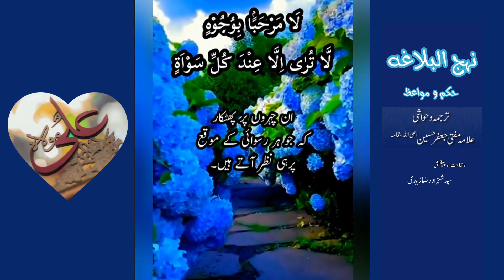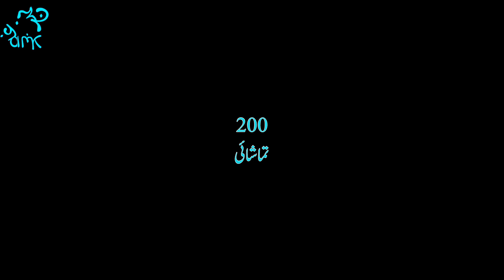Nahjulblagha hikmat 200 | نہج البلاغہ وضاحت حکمت | تماشائی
Refrance : Nahjulblagha Hikmat
Tarjuma o Hawashi : Allama Mufti Jaffar Hussain a
Voice : Syed Shahzad Raza Zaidi
Edit : Syed Shahzad Raza Zaidi
presentation : Syed Shahzad Raza zaidi
sharhe nahjul balagha
nahjul balagha khutba
nahjul balagha
Islam
syed razi
سید رضی
تماشائی
Tamashaai